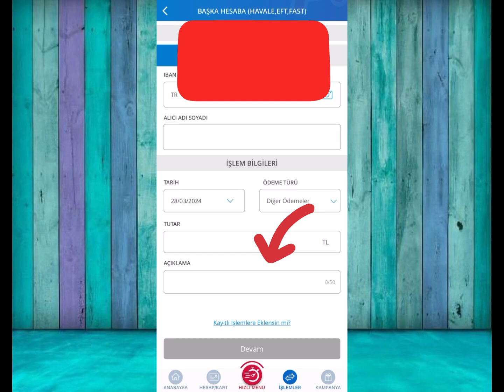Denizbank Fast Para Transferi - Fast ile Para Gönderme Mobil Denizbank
Bu video da muhtemel fayda göreceğiniz konular denizbank fast nasıl yapılır,
denizbank fast iptal etme,
denizbank fast para gönderme,
denizbank para transferi,
denizbank fast ile para gönderme,
denizbank mobil fast ile para gönderme,
denizbank para gönderme iptali gibi bilgiler sizlere sunulmuştur